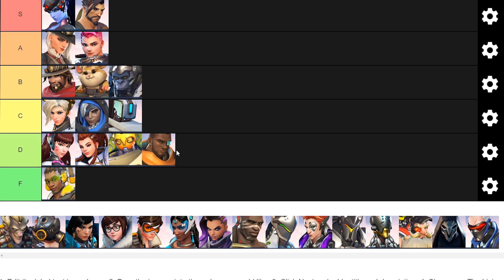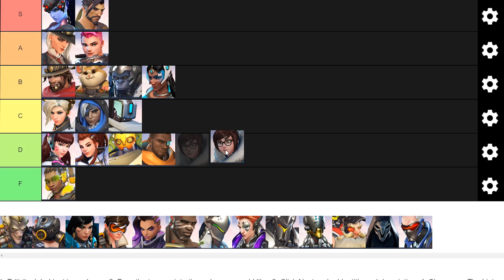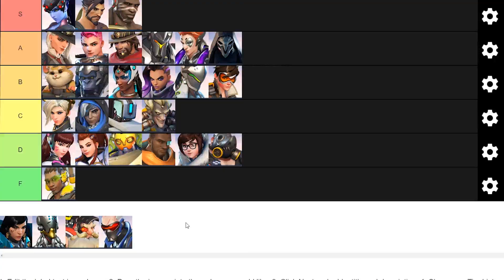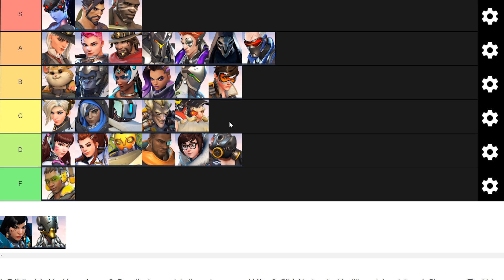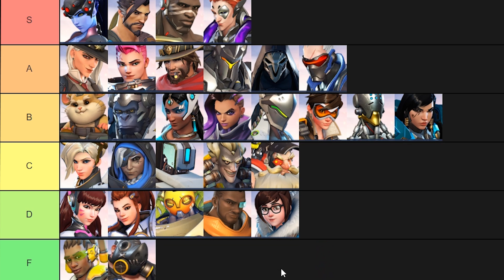Overwatch | Hero Tier List Based On How Toxic Players Playing Them Are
Ryan & Mysca put heroes on a tier list based on how toxic players playing those characters tend to be. A very serious video.